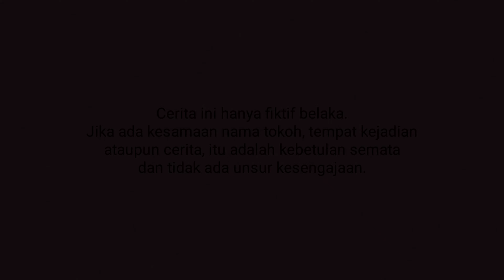Aa Kasihan Aa Viral Versi Badut | Drama Badut Lucu Boboiboy & Ondel Ondel Betawi | TeleBadut 2024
Pemeran dalam film:
- Badut Boboiboy
- Badut Squidgame
- Badut Doraemon
- Pocong
- Ondel Ondel Betawi
- Upin & Ipin

"Properti yang digunakan dalam video ini terbuat dari bahan lunak dan tidak membahayakan".